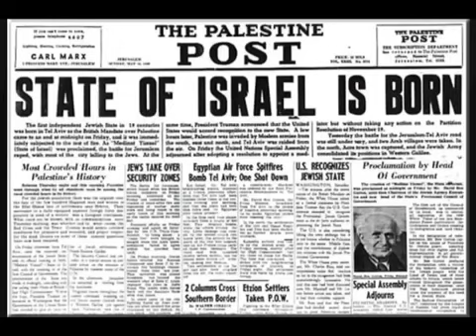THE END IS COMING:::WHAT WILL YOU DO???